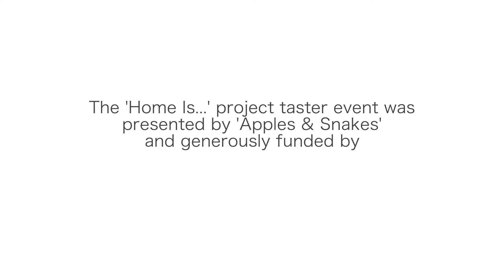Jemilea Wisdom - Home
Jemilea Wisdom performing Home at the Home Is... taster event on 29th June 2016.